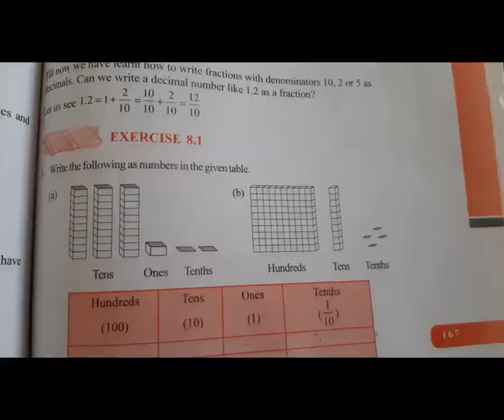STD 6 EM MATHS CH 8 DECIMALS P 3 PUROHIT MONIKA